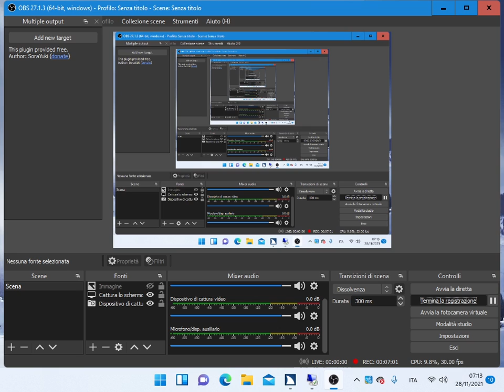I Titoli Nobiliari In Italia Vengono Riconosciuti?